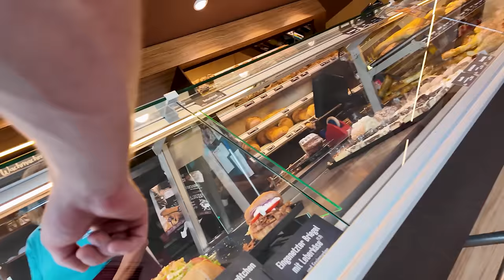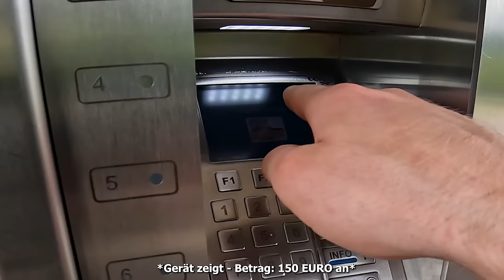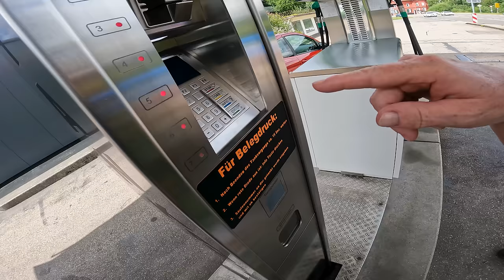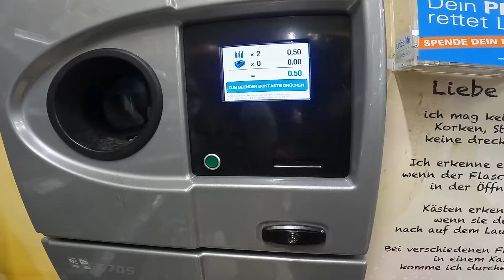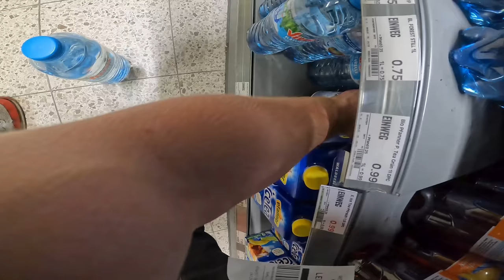Ich habe mein HANDY VERLOREN! Finden wir zum Ziel? | OHNE GELD: Die Deutschlandtour #11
DANKE!💛